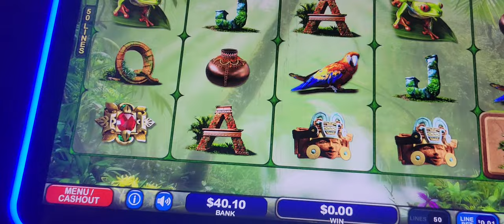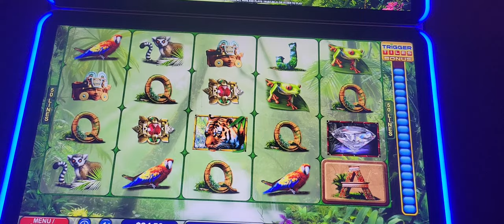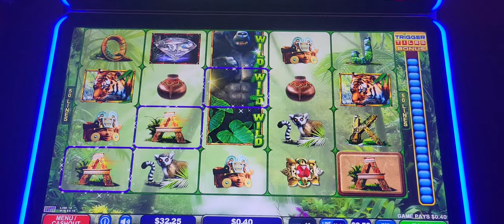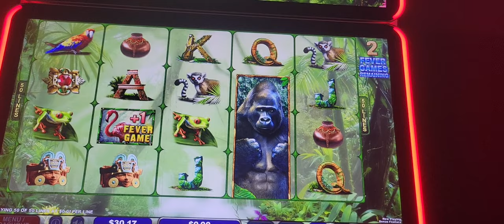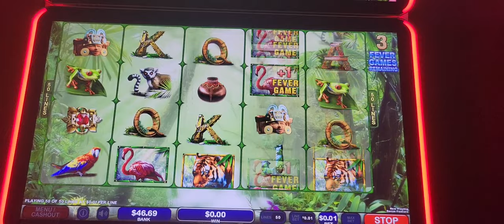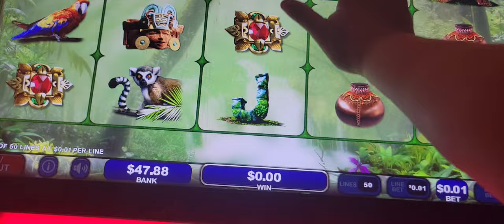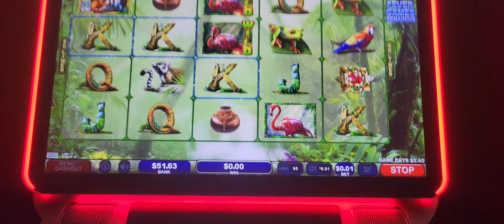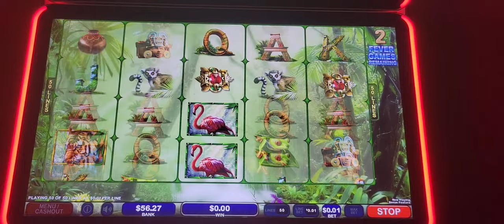JUNGLE RICHES BONUS